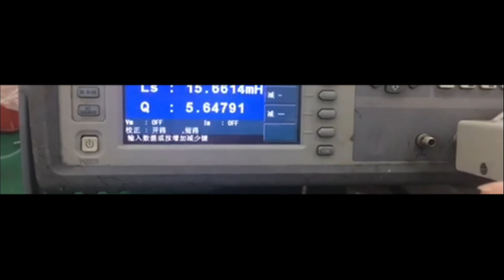Brief Introduction to Flat Spiral Coil Inductors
Hi guys! Today JRPanel would like to share a few points about Flat Spiral Coil Inductors with you.

Basically, a flat coil inductor is an inductor wound with flat copper wire.

Here are some of the application characteristics of flat coils:

1.High current inductance
2.Lowest DC resistance for the same size
3.Can ensure smooth drop of current-resistant inductance
4.Suitable for reflow SMT process
5.Lead-free, RoHS compliant

Flat coil product is generally used in power supplies, personal computers and other handheld electronic devices.

Advantages of Flat Coil Inductors are:

1.Scientific and reasonable space design. Tight and flat between turns ensures the effective cross-sectional area of the wire, which greatly reduces the copper loss and increases the temperature rise current of the product.
2.Flat Coil Inductors offer superior shielding over conventional chip inductors. The shape of the core matches the coil design, reducing magnetic field leakage to a minimum.
3.Core airgap can be adjusted at will to allow for higher current shocks.
4.The coils have superb solvent resistance, thermal stability, radiation resistance, and freezing resistance.